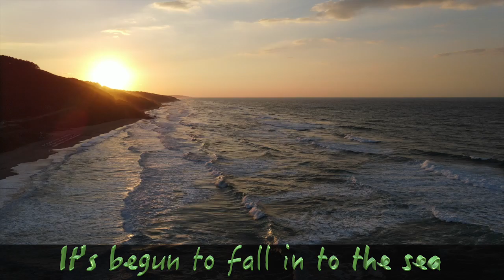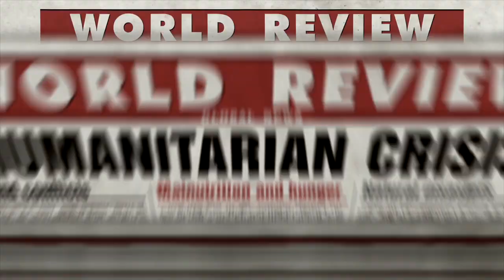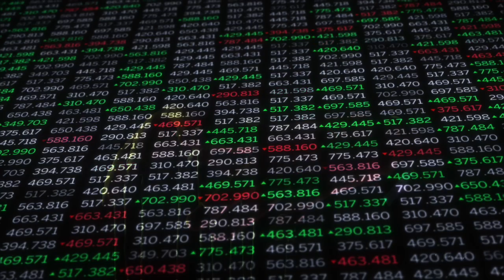Kobashi - Vile Nation (Live)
Lyric video made for the song Vile Nation by Perth band Kobashi
Recorded llive and in one take at Oracle Studios, Perth.

From the album Live at the Dojo by Kobashi